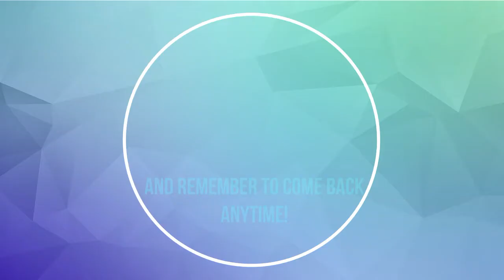WALTR Reacts|Fresh Off The Boat S3E19[Driving Miss Jenny](Blind Reaction)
WALTRReacts This episode, Mr. Huang; Louis, is worried about his mother, but as we find out, there ain't no need to drive Miss Jenny